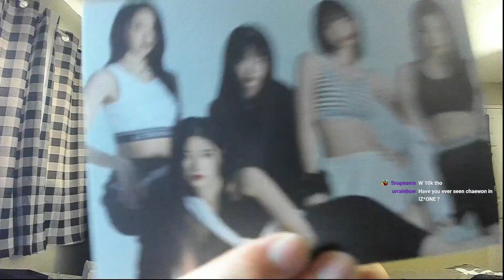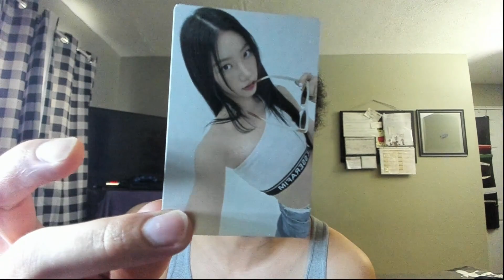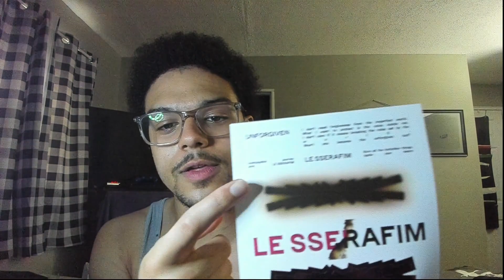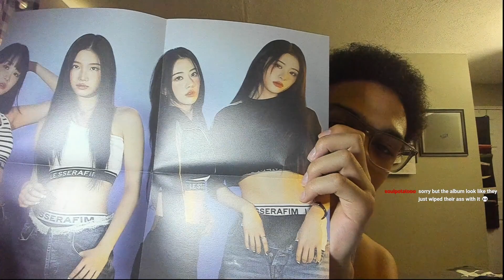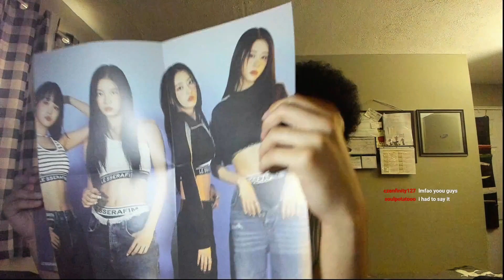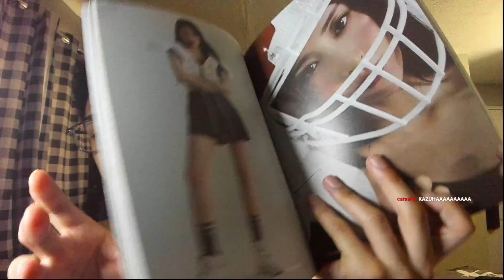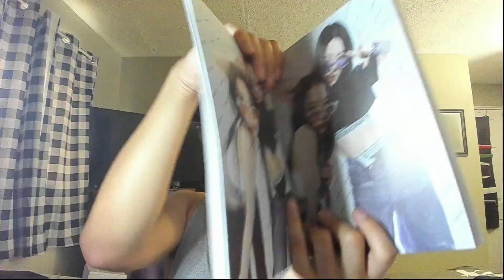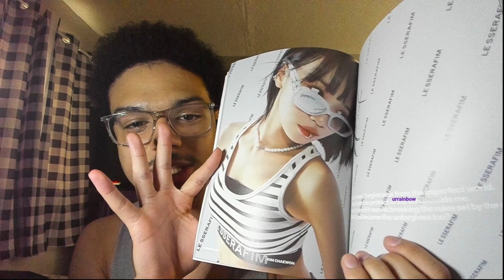LE SSERAFIM 르세라핌 1st Studio Album 'UNFORGIVEN' Unboxing